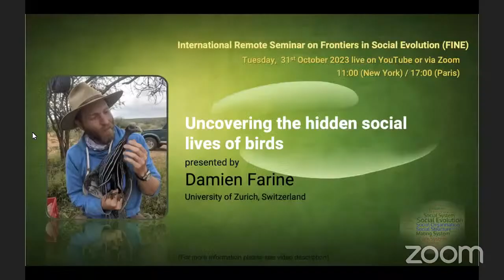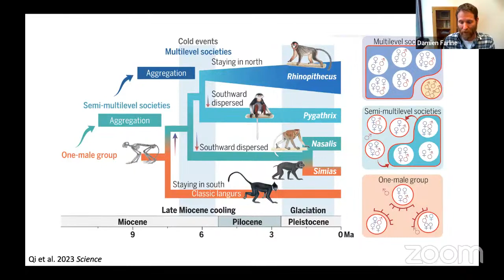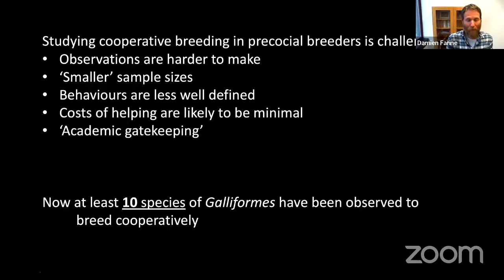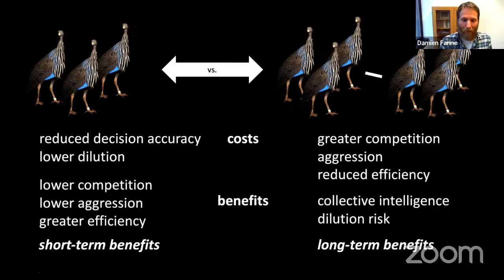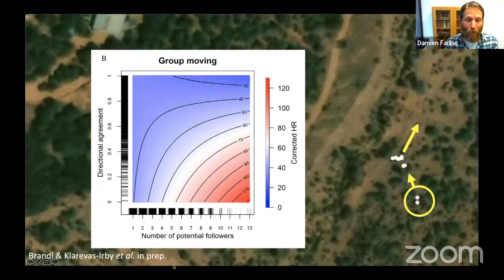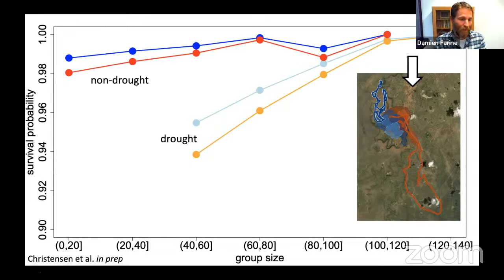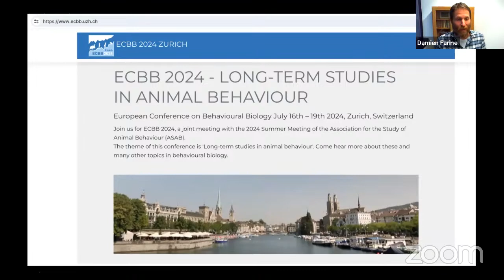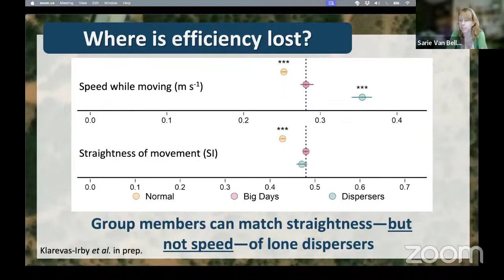Damien Farine, Uncovering the Hidden Social Lives of Birds, 31 October